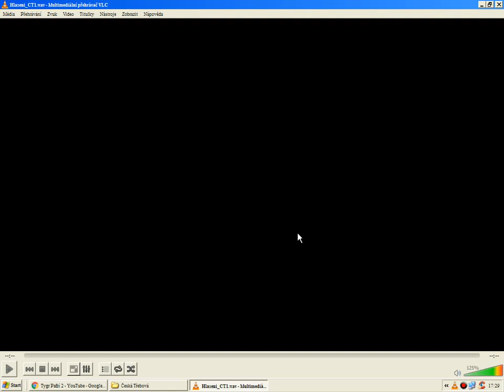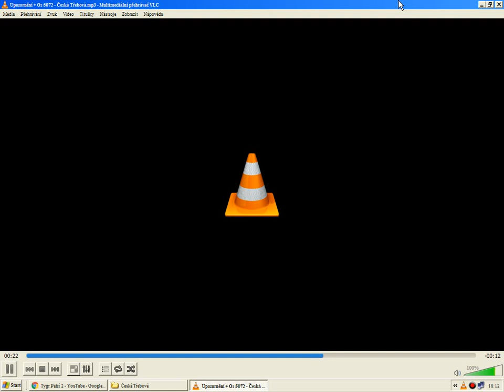Staniční hlášení Česká Třebová [HaVIS]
0:00 R 706 Hradišťan ( přijede )
0:51 EC 171 Hungaria ( přijel + ukončete nástup + EN )
2:11 Os 4769 ( přestupujte )
2:35 MOs 23709 ( nastupujte )
3:04 MOs 4763 ( nastupujte )
3:26 Ex 127 Fatra ( přijel + ukončete nástup )
4:05 Os 5017 ( přijel )
4:30 zpožděný Ex 522 Mojmír ( přijede )
5:06 MOs 23709 ( ukončete nástup )
5:34 kolem nástupiště 3/2 projede vlak
5:51 MOs 4763 ( ukončete nástup )
6:20 R 622 Bečva zastaví mimořádně ve stanici Brandýs nad Orlicí
6:38 zpožděný EC 279 Jaroslav Hašek ( přijede )
7:20 kolem nástupiště 3/2 projede vlak
7:37 R 867 ( bude opožděn +10 min )
8:19 zpožděný EC 279 Jaroslav Hašek ( přijel + ukončete nástup )
9:02 Služební hlášení
9:10 EC 75 Franz Schubert ( přijede + EN )
10:26 EC 78 Gustav Klimt ( přijede )
11:07 EC 111 Praha ( přijede + upozornění zadní část soupravy ve stanici Bohumín končí )
12:00 EC 115 Praha ( přijel + ukončete nástup )
12:43 MOs 3776 ( přijede )
13:04 MOs 3778 ( přijel + ve vlaku je přímý vůz ze stanice Lanškroun )
13:34 MOs 4765 ( přestupujte + ve stanici Svitavy se vlak dělí )
14:22 EC 118 Comenius ( přijede )
14:59 EC 121 Košičan ( přijede + EN )
16:53 EC 145 Odra ( EN )
17:44 EC 175 Jan Jesenius ( přijel + ukončete nástup )
18:28 Ex 128 Hradčany ( přijede )
19:03 Ex 146 Hukvaldy ( přijede )
19:57 Ex 570 Zdeněk Fibich ( přijede + EN )
21:07 Ex 574 Josef Václav Myslbek ( přijede )
21:55 MOs 4777 ( nastupujte )
22:25 MOs 12710 ( přijel )
22:45 MOs 12713 ( nastupujte + upozornění, ve stanici Třebovice v Čechách se vlak dělí )
23:23 MOs 12715 ( ukončete nástup )
23:51 MOs 14700 ( přijel )
24:17 kolem nástupiště 2 projede vlak
24:37 MOs 23717 ( nastupujte )
24:57 MOs 24746 ( přijel )
25:22 Os 3306 ( přijel )
25:43 Os 3725 ( nastupujte )
26:04 MOs 24746 ( přijel )
26:28 Os 5022 ( nastupujte + upozornění, ze stanice Pardubice hlavní nádraží do stanice Přelouč vlak projíždí )
27:04 zpožděný R 442 Šírava ( přijel + ukončete nástup )
27:44 MOs 23707 ( přestupujte )
28:04 R 866 Slavkov ( přijede )
28:48 R 866 Slavkov ( přijel + ukončete nástup )
29:28 R 869 Punkva ( přijede + upozornění, ze stanice Brno hlavní nádraží vlak dále pokračuje ve směru Vyškov na Moravě a Jeseník )
30:24 R 869 Slavkov ( přijel + upozornění, ze stanice Brno hlavní nádraží vlak dále pokračuje ve směru Vyškov na Moravě a Jeseník + ukončete nástup )
31:08 R 870 Punkva ( přijede + ve vlaku jsou řazeny přímé vozy ze směru Jeseník a Vyškov na Moravě )
31:55 R 871 Špilberk ( přijel )
32:31 Ex 240 Leoš Janáček ( bude opožděn +25 min - z důvodu zásahu lékařské služby )
33:13 Ex 241 Leoš Janáček ( přijede + upozornění, ve stanici Bohumín končí jízdu zadní část vlaku )
34:15 R 870 Špilberk ( přijede + přímé vozy... )
35:10 bezpečnostní hlášení - používejte podchod
35:23 Os 5072 ( nastupujte )
AKTUÁLNÍ PŘEHLED
INFORMAČNÍ SYSTÉM od roku 2004 HaVIS
HLAS od roku 2004 Alexandr Postler
INFOTABULE období neznámé LCD monitor
období neznámé Starmon
od roku 2001 Elen
ZNĚLKY od roku 2004 HaVIS obecná znělka (konec)
od roku 2004 HaVIS obecná znělka (začátek)

HISTORICKÝ PŘEHLED
INFORMAČNÍ SYSTÉM 1999–2001 INISS
2001–2004 HIS-VOICE
HLAS 1999–2001 Danuše Hostinská-Klichová
2001–2004 Václav Knop
INFOTABULE do roku 2001 Pragotron
ZNĚLKY 1999–2001 INISS obecná znělka (začátek)
2001–2004 Červený šátečku, kolem se toč
2001–2004 HIS-VOICE gong (konec)
2001–2004 HIS-VOICE gong (začátek)